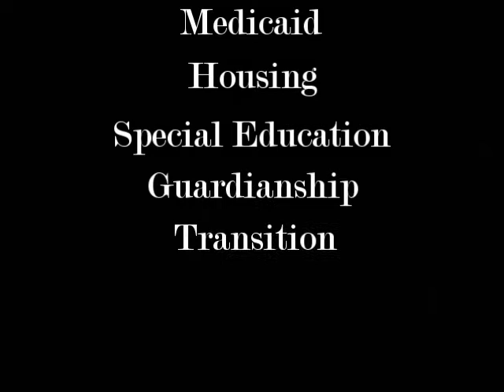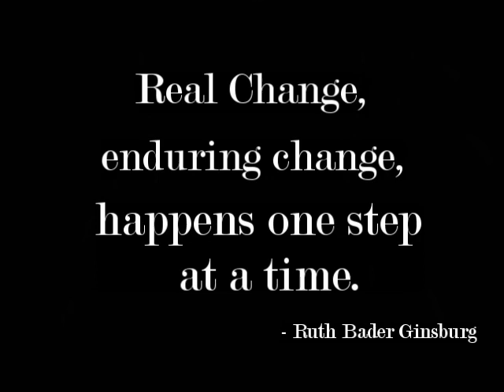Guardianship: Optimizing Protection While Maximizing Independence